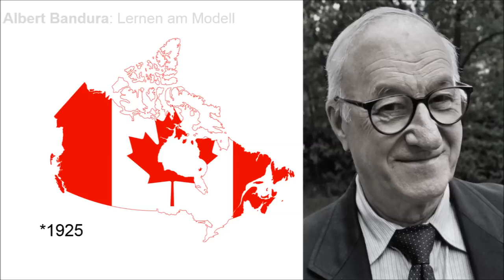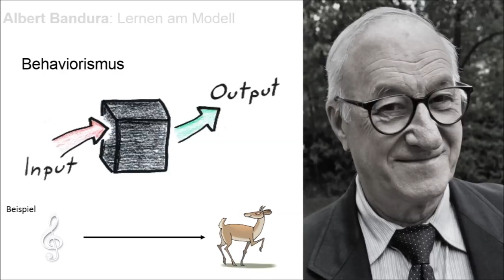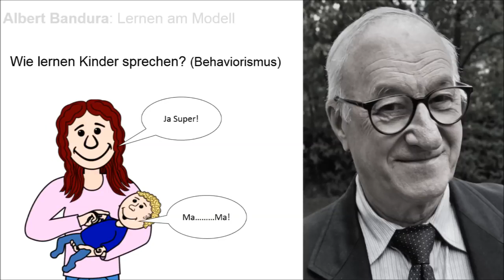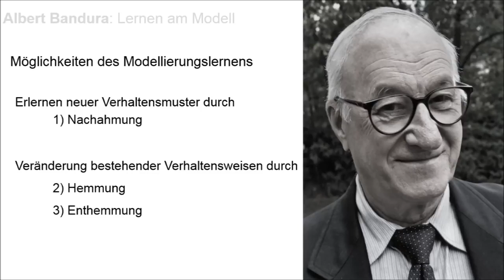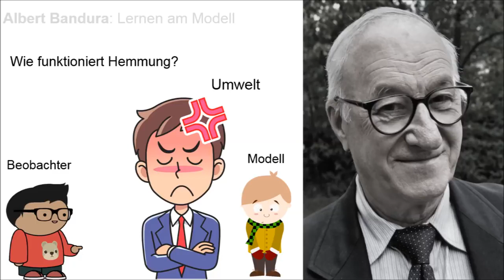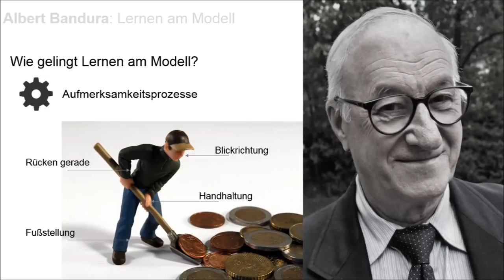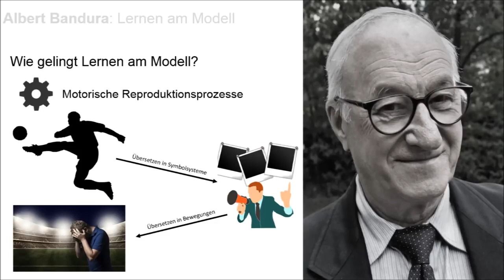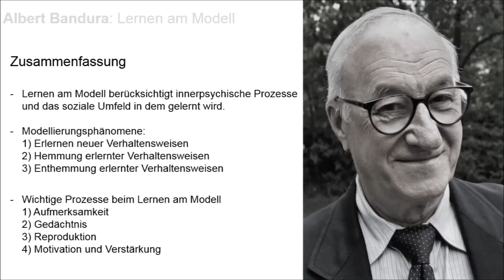Lernen am Modell Albert Bandura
Lernen am Modell ist eine zentrale Form des menschlichen Lernens. Entwickelt wurde die Theorie von dem Psychologen Albert Bandura. Was genau hinter seiner Lerntheorie steckt, erfahrt ihr in diesem Video.

Quelle:
Badura, A. (1976): Lernen am Modell.